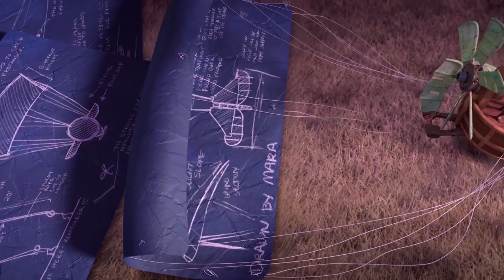Disfunktion x HEVI LEVI x Suiss (feat. Mira Blues) - Meet You In The Sky [Official Video]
Special thanks to Alyce Tzue for the animated video content, adapted from her multi-award nominated, and Student Academy Awards winning Short Film - SOAR

Credits:
Video And Animation Directed by: Alyce Tzue
Video Edit by: Danielle Klein
Record Label: Joy Records
Lyrics:
drip drippin' down
slip slippin' out
I don't know how, we got this way

trip trippin' out
rip ripped it out

la la la la la I don't wanna hear a thing x2

how can i get down from way too high
i fell from here but i'll meet you in the sky

how can i get down from where i've climbed
i'm far away but i'll meet you in the sky
Ohhh (Adlibs back vox)

beat beat it loud
knees on the ground
please tell me how it got this way

keep keep me out
sleep sleepin out
i don't know how it got this way